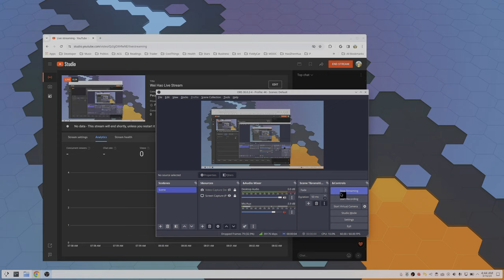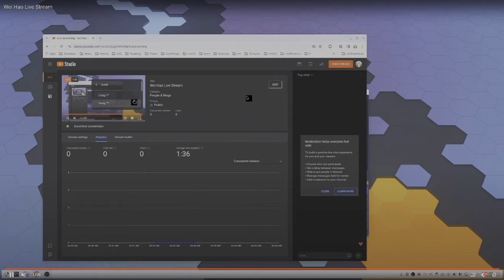Wei Hao Live Stream